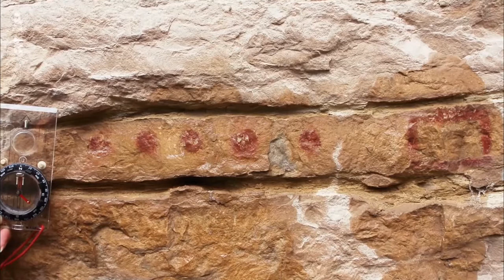Amerika mit David Yetman: Chiapas - Reich der Indianer in Mexiko Doku (2019)